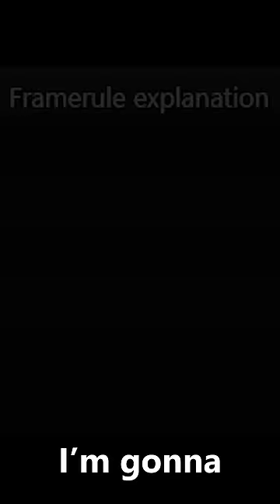I beat Summoning Salt's World Record